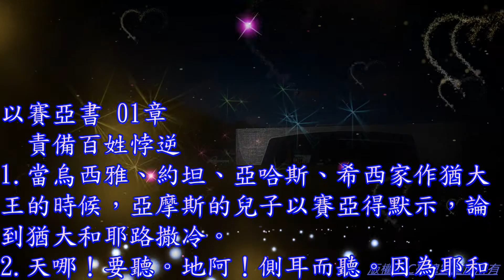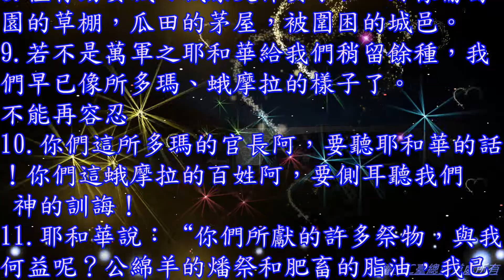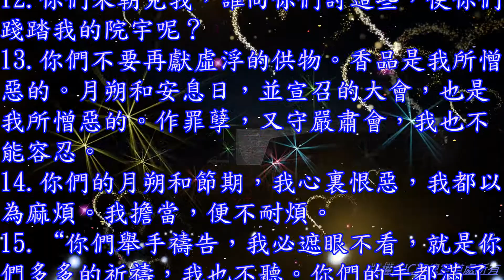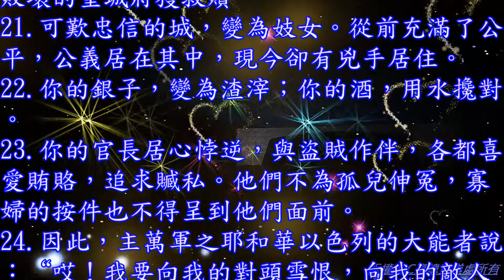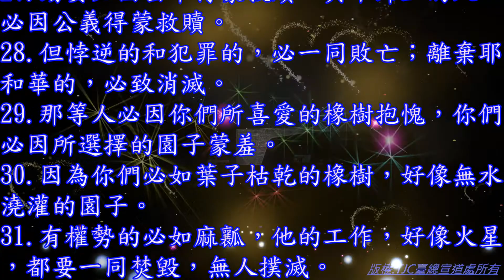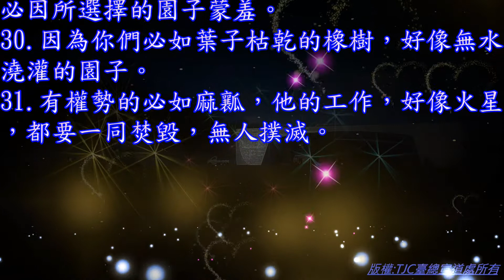以賽亞書 01 章